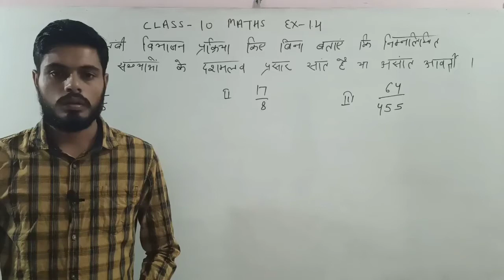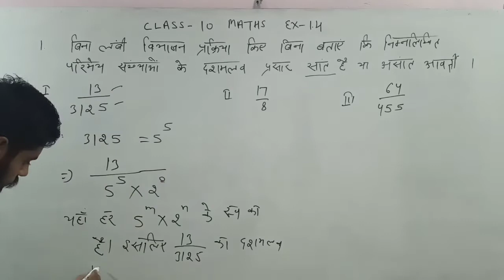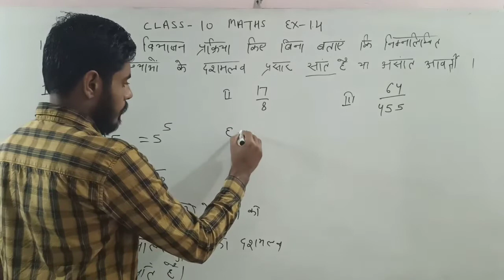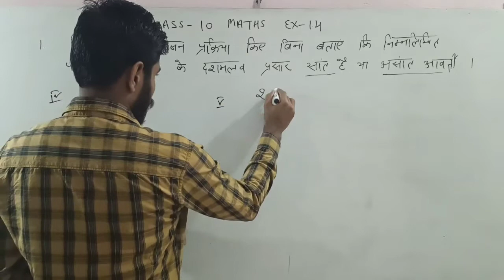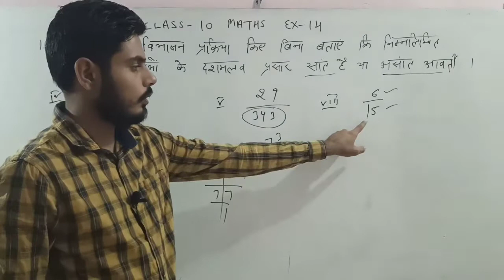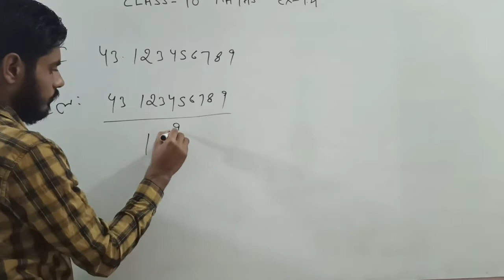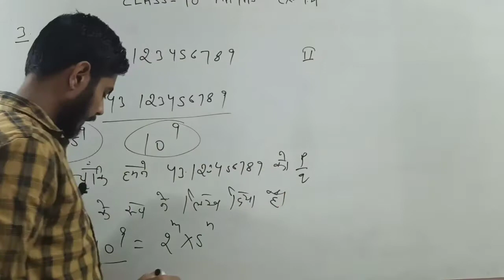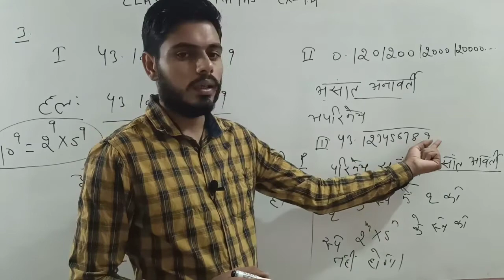Class 10 maths exercise 1.4 complete solution l Real numbers l Ncert solutions l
In this video we covered all questions of class 10 maths exercise 1.4

Class 10 maths chapter 1st real numbers exercise 1.4 fully solved
Exercise 1.4 all questions
Exercise 1.4 question 1st
Exercise 1.4 question 2nd
Exercise 1.4 question 3rd
Class 10 maths exercise 1. 4 q 1st in hindi
Class 10 maths exercise 1.4 q 2nd in hindi
Class 10 maths exercise 1.4 q 3rd in hindi
Class 10 maths solutions in hindi